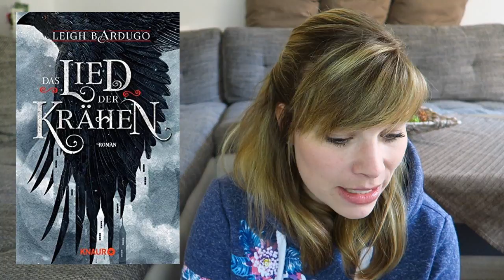Neuerscheinungen Oktober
Die Bücher:

Das Lied der Krähen - Leigh Bardugo

Iskari - Der Sturm naht - Kristen Ciccarelli

Hot Mama: Bigtime 2 - Jennifer Estep

Bitterfrost: Mythos Academy Colorado - Jennifer Estep

Frost wie Schatten - Sara Raasch

Die Legende der vier Königreiche - Ungekrönt - Amy Tintera

Wolkenschloss - Kerstin Gier

FAYRA - Das Herz der Phönixtochter - Nina Blazon

Young Elites - Das Bündnis der Rosen - Marie Lu

Die Gabe der Auserwählten - Mary E. Pearson

Berühre mich. Nicht. - Laura Kneidl

Der letzte erste Kuss - Bianca Iosivoni

Bird and Sword (Bird-and-Sword-Reihe, Band 1) - Amy Harmon

Herrscherin der tausend Sonnen - Rhoda Belleza

Ein Gratis Hörbuch von Audible: